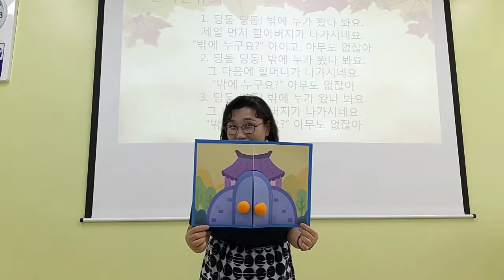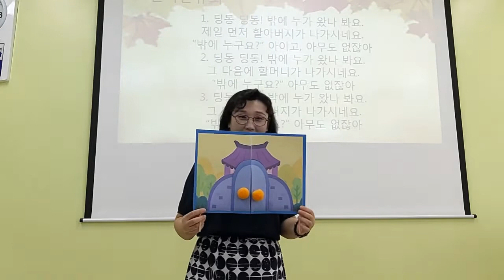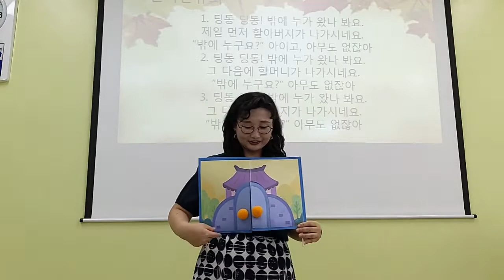[딩동 딩동 누가 왔나 봐요?] 인사 손유희, 인기 손유희, 추천 손유희